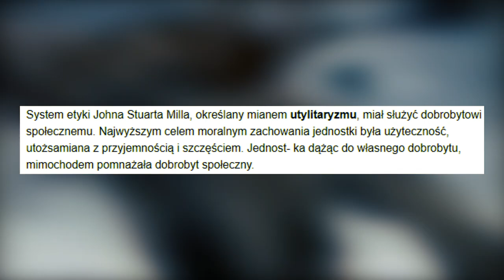Erwin Smith - Diabeł, który POŚWIĘCIŁ BLISKICH za marzenie, czy TRAGICZNY przywódca? Analiza postaci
Utylitaryzm, czy może jednak egoizm? Co przyświecało najlepszemu przywódcy w historii zwiadowców? Na te i inne pytania postaram się odpowiedzieć w dzisiejszym odcinku. Erwin to dla mnie pasjonująca postać, ktoś bez, którego Attack on Titan nie wyglądałoby tak jak wygląda obecnie, w związku z tym postanowiłem mu poświęcić jak do tej pory najdłuższy odcinek w historii kanału. Enjoy!